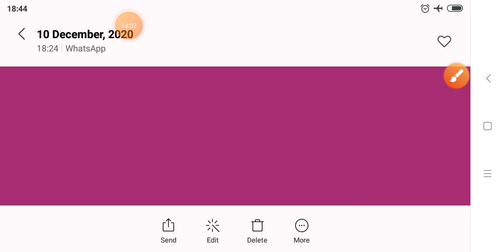some important Prepositions (Part 4) || English grammar || By Pooja Ma'am || IAS Point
some important Preposition  (part 4)|| English grammar  || By Pooja Ma'am || IAS Point

Hello
My name is pooja ,and today I am going to tell you about some important Preposition(part 4),which will be very useful to all you.

And I hope that this video will prove to be very beneficial for you and will adhere to your knowledge as well